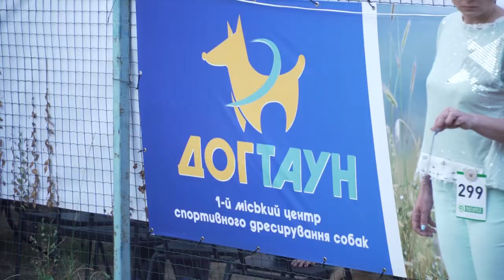В Одессе прошли выставки собак «Белая акация – 2020» и «Золотой берег – 2020»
25-26 июля 2020 года в первом городском центре спортивной дрессировки «Догтаун» проходили выставки собак FCI-2хCACIB «Белая акация-2020» и «Золотой берег-2020».